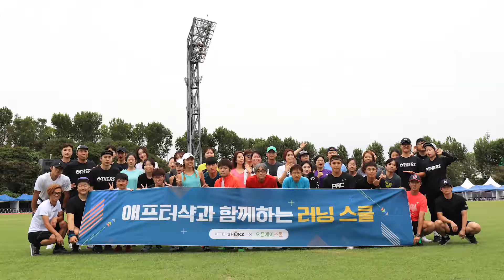2회 애프터샥 러닝스쿨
1회 보다 더 많은 참가자와 함께 성황리에 진행 된
2회 애프터샥 러닝스쿨의 스케치 영상을 공개합니다. 🎉

러닝에 가장 중요한 자세에 대한 이론을 배우고,
연습과 자유 러닝을 통해 차이를 직접 느껴보는 시간! 🏃‍♀️🏃‍♂️

강사님의 코칭을 하나라도 놓치지 않으려는
참가자 분들의 뜨거운 열정을 영상으로 확인하세요!. 🎥

더 즐거운 애프터샥 러닝스쿨을 위해 많은 준비를 했습니다.
참가자 분들에게 발송해드린 설문조사에 참여해주시면,
한번 더 발전하는 애프터샥 러닝스쿨이 될 수 있으니
꼭 참여 부탁드립니다. 🙏